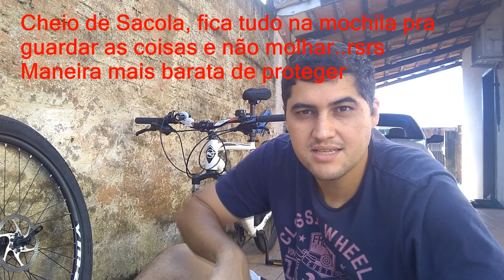A Importância da Fita de Aro na Bike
Contato para Parcerias - Patrocínios - Anúncios - Presentes

Meu carro:
Renault Clio RL 1.0 8v 2001/2002 Yahoo 5p